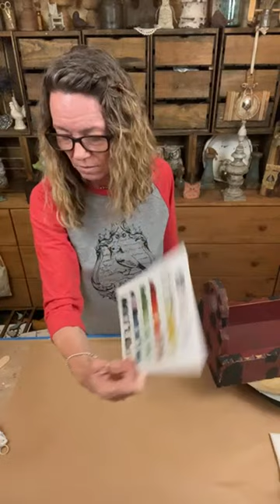Crafting Made Easy: How to Make a Chippy Wood Caddy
In this video, we'll show you how to make a chippy wood caddy. This caddy is great for storing tools in your garden, and it's easy to make!

If you're looking for a DIY project that's easy to follow, then check out this video! We'll show you how to make a chippy wood caddy in just a few easy steps. This caddy will help you keep your garden tools organised and easy to access, no matter where you are!